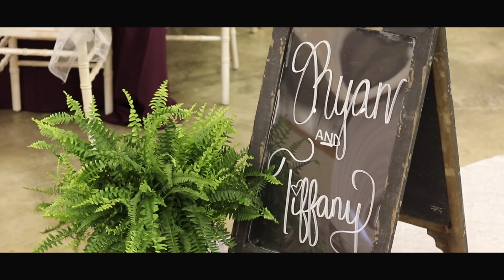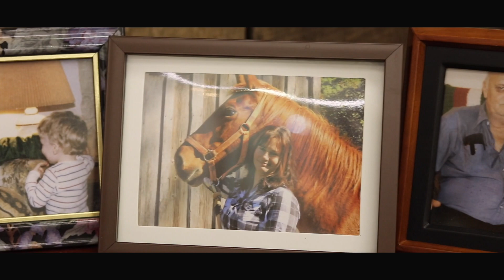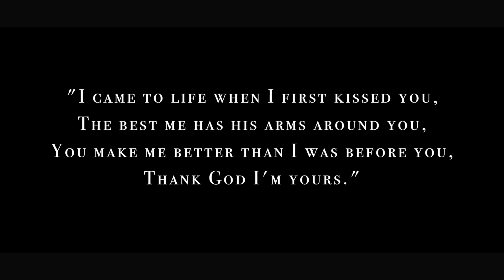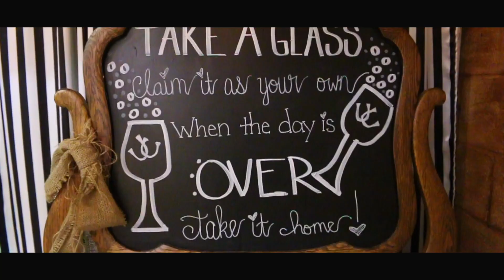Wedding Film // Ryan & Tiffany Beals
Bride makes a grand entrance on her horse! How magical!
Congratulations to Ryan and Tiffany Beals.
Photography Insta: @safirestudios
Facebook: Hannah Turley Creative Studios
Shot with: Canon 70D. 18-55mm kit lens. Canon t7i. 50mm lens.
Rode Video Mic Pro external mic.
Zoom H4N Pro Handy Recorder

Remember, I’m always happy to answer any questions about gear, technique, or editing.
Songs:
“Run" by Vows
"One" by Marie Hines
"No Time to Lose" by Vows
Stay empowered and love the world, you son of a gun.
x Hannah